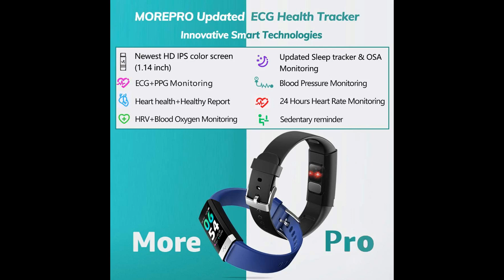MorePro Heart Rate Monitor Blood Pressure Fitness Activity Tracker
about this item for more information plz click here thanks
-33% $46.99
List Price: $69.99